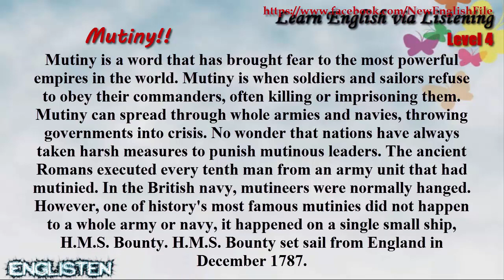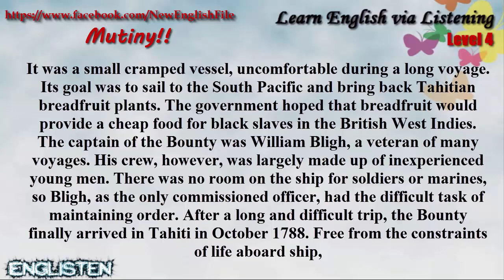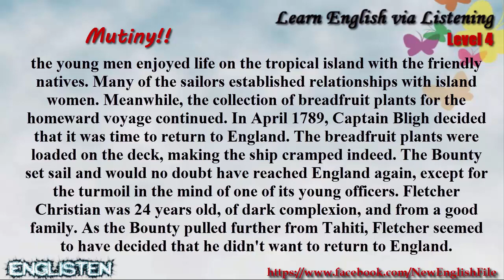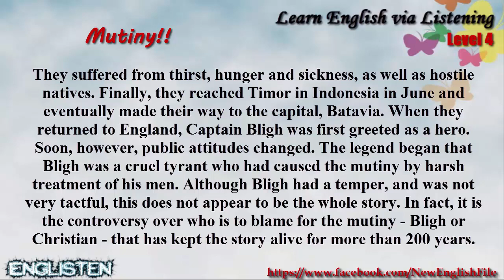Mutiny Unit 59 | Learn English via Listening Level 4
Unit 59 Learn English via Listening Level 4:
☞ List: